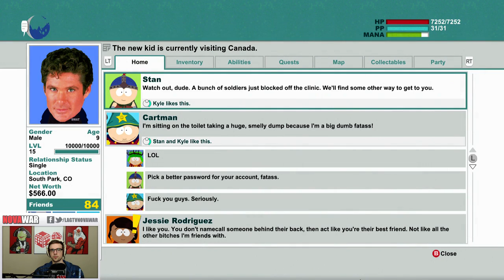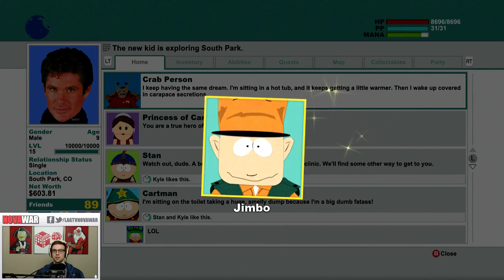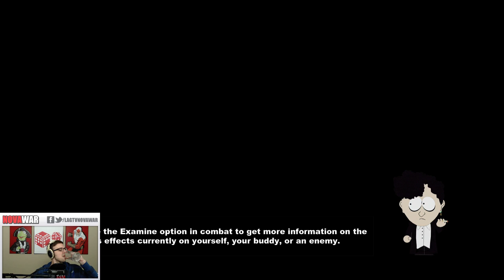Let's Play Random: South Park TSOT E20